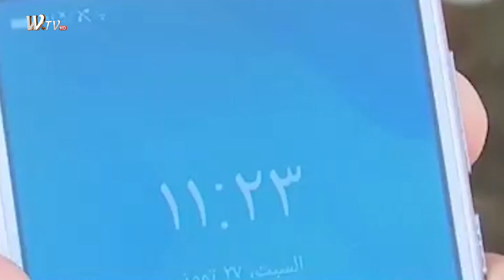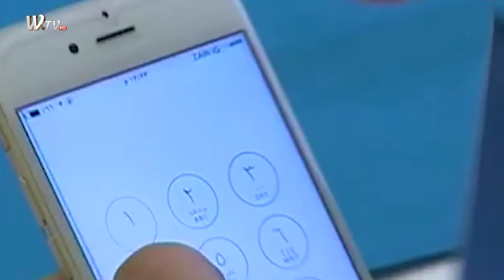الدهان يكشف تفاصيل مهمة عن دخول خدمة 4G للعراق وتخفيض اجور كروت الشحن